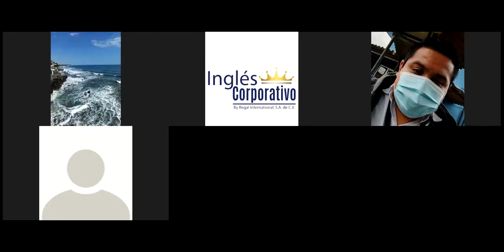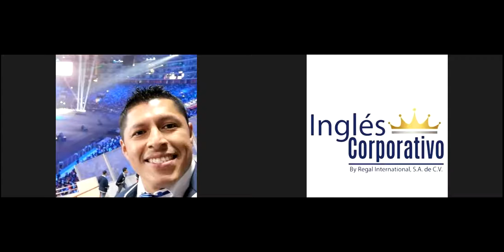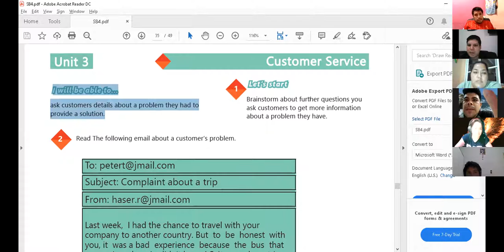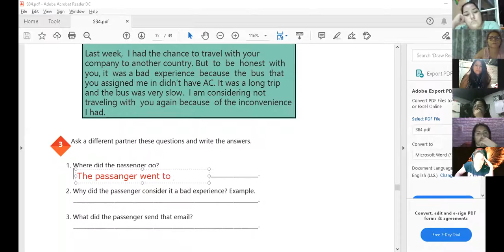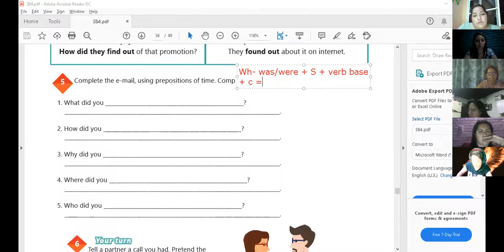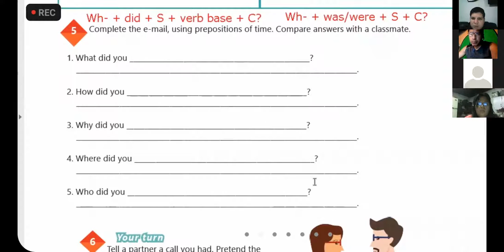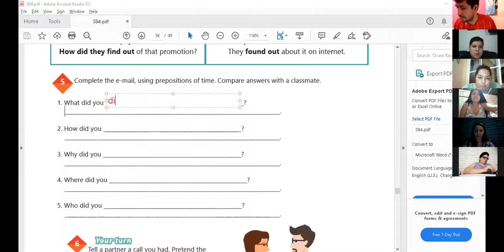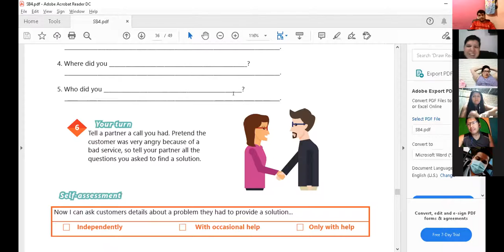Ingles Corporativo-Videoconferencia #14 Simple past information questions.